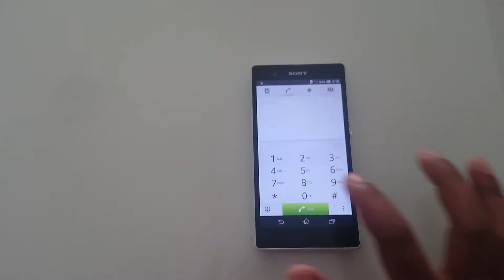Sony Xperia Z Display Colours test